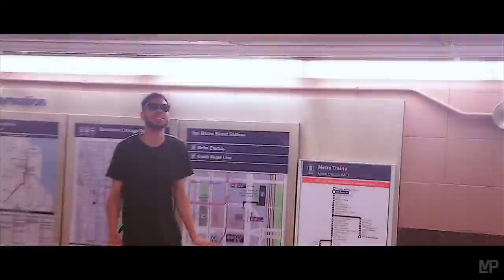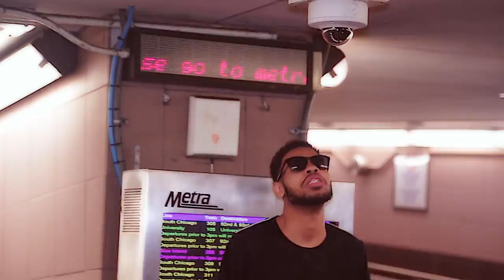Cell Plaga - Eggs in one basket [Official music video] Dx by Olamulla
Eggs in one basket
PRODUCED BY DREAS BEATS - super spicy lp